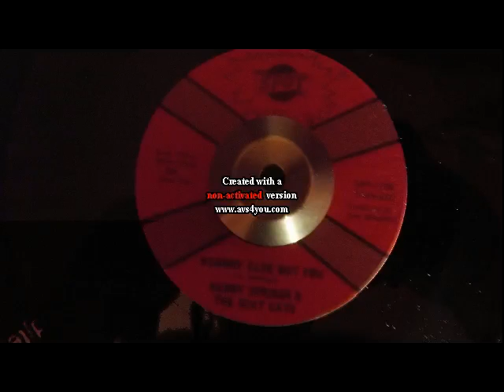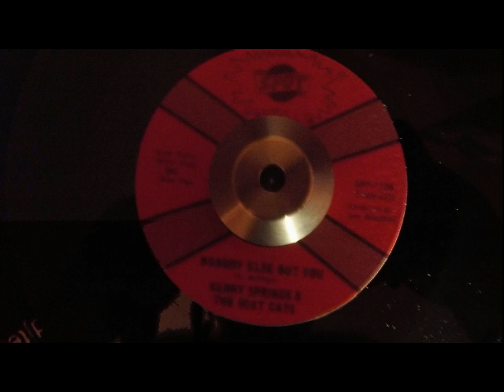kenny springs & the scat cats nobody else but you